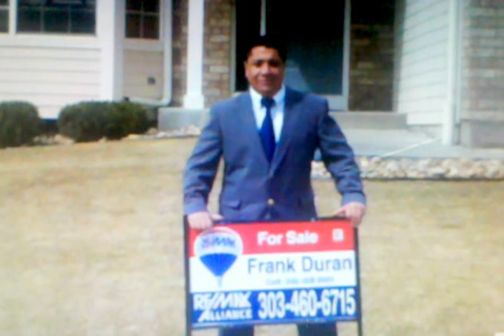RE/MAX Broker Frank Duran talks with Tom Martino KHOW - cash buyers & short sales in Denver, CO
See recent reviews about Frank Duran by clicking on this link Short Sale

RE/MAX agent Frank Duran talks with Tom Martino KHOW about cash buyers/short sales - 630am K-HOW, 630 k-how, talkradio, khow
tommartino

Tom Martino talks with RE/MAX agent Frank Duran about real estate in Denver, Colorado - short sales

AVOID FORECLOSURE! Short sale help in Denver, Colorado + more - Frank Duran website video

Frank Duran, CDPE